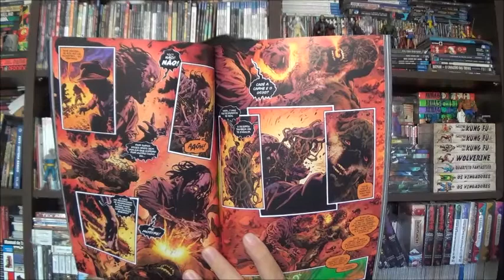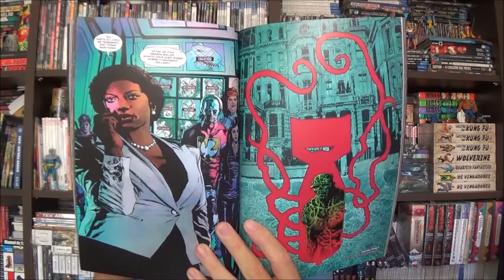Chapéu do Presto Especial - Monstro do Pântano por Ram V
Bem-vindos a mais um Chapéu do Presto Especial, no episódio de hoje vamos conhecer o novo Monstro do Pântano que o Ran V está desenvolvendo.

Campinas - SP
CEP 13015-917